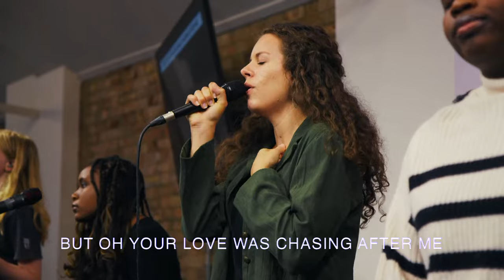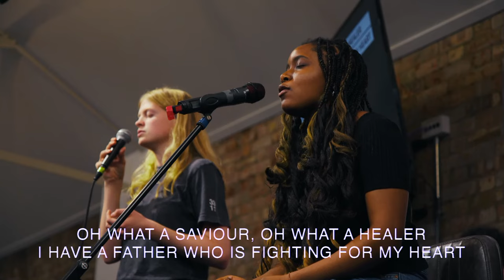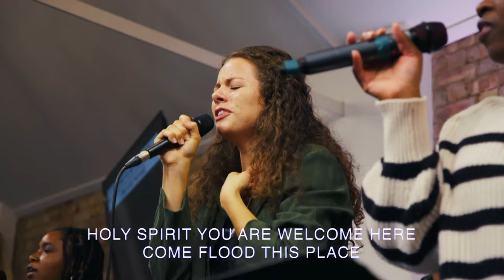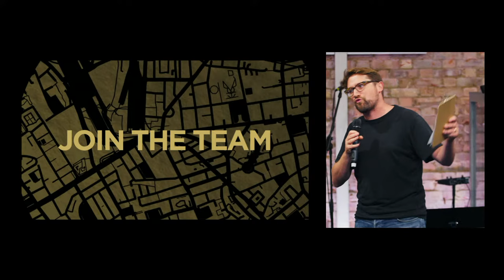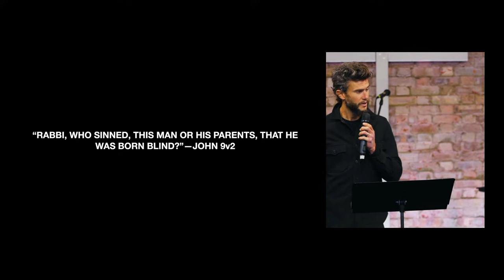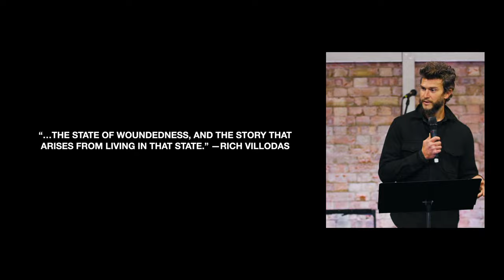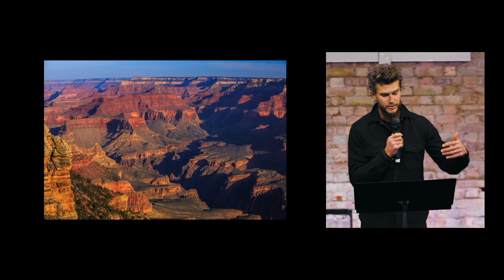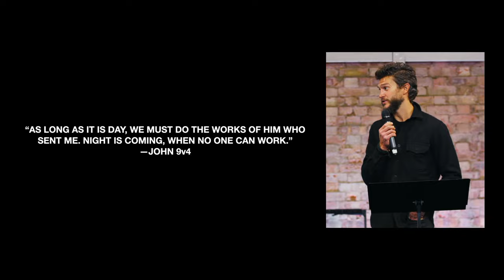Healing After the Healing · John 9 · Tyler Staton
Join us live from King's House for our 3pm service.